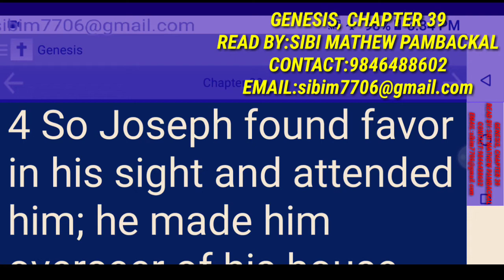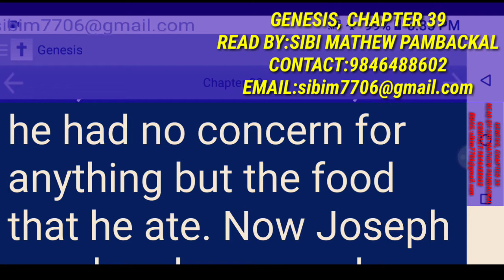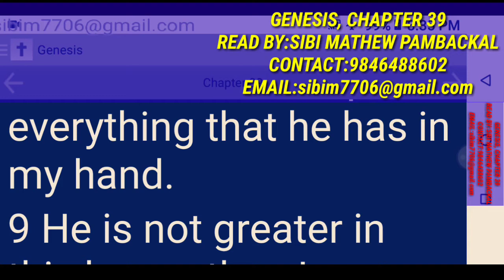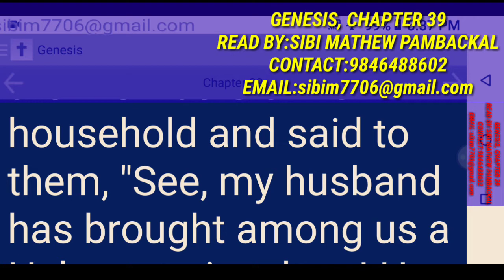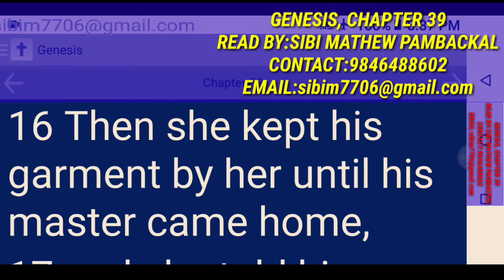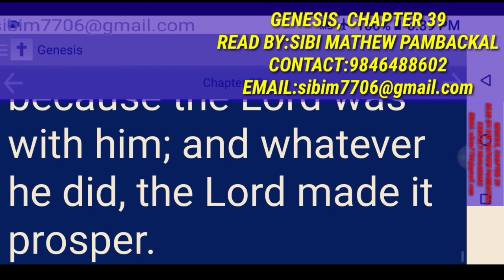GENESIS 39 AUDIO BIBLE